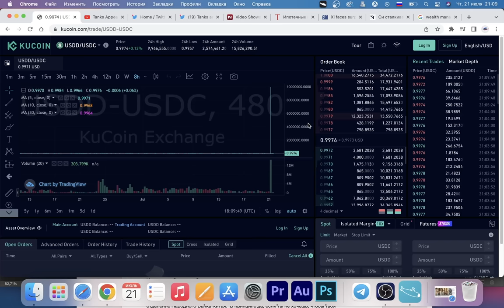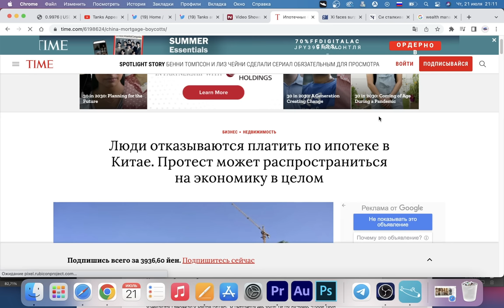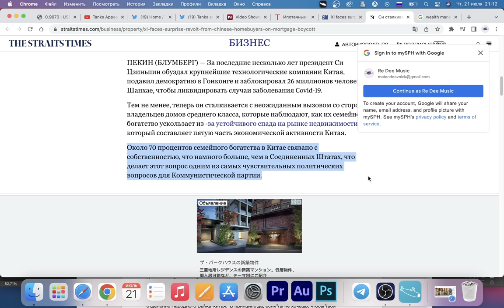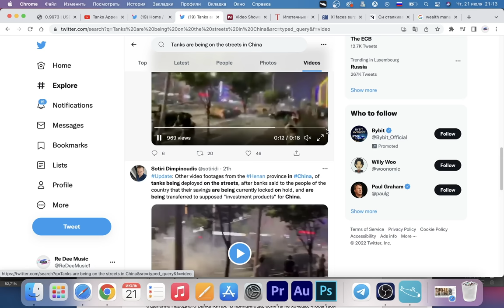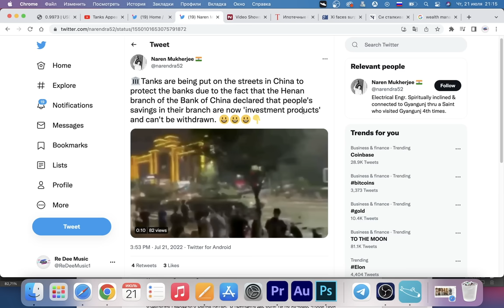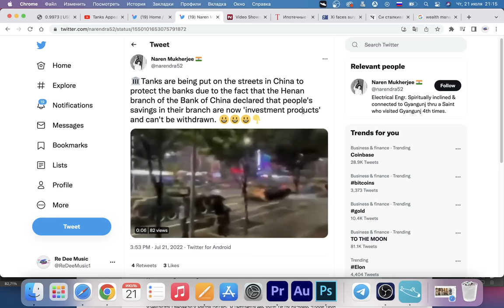КИТАЙ ТОЛЬКО ЧТО ВВЕЛ ТАНКИ В ГОРОДА. ИПОТЕЧНЫЙ БОЙКОТ И БАНКОВСКАЯ ПАНИКА. НО ПРИЧЕМ ТУТ БИТКОИН?